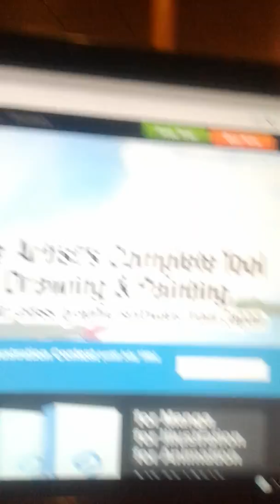Oh no baby cookie returns lol watch till the end